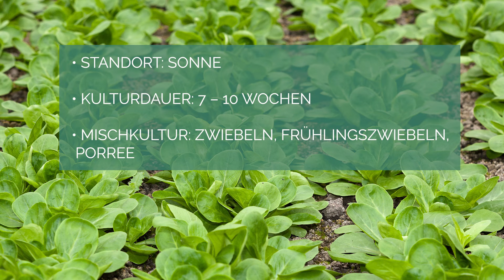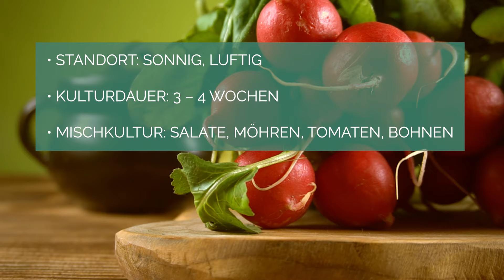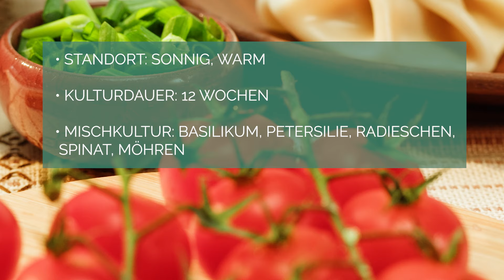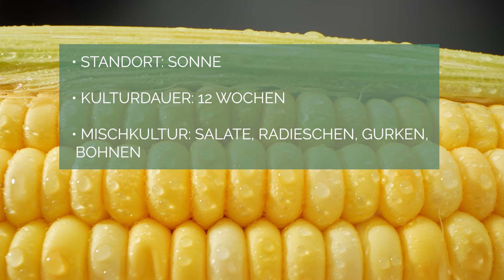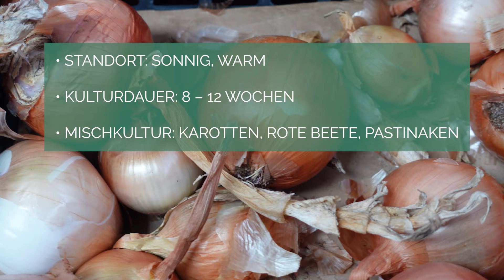10 Gemüse im Mai 🥕 🥒 Diese Gemüsesorten kannst du jetzt pflanzen ✅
Was gibt es schöneres als Gemüse aus dem eigenem Garten zu ernten? Darum haben wir für dich 10 Gemüsesorten in diesem Video zusammengestellt, die du im Mai pflanzen kannst 🌽

Gleich jetzt loslegen 🛒  ✅
Noch mehr Gemüse für den Garten

💬 Welches ist dein Lieblingsgemüse?

Kapitel:
00:00 - Intro
00:27 - Blumenkohl
01:30 - Buschbohnen
02:25 - Feldsalat
03:24 - Gurken
04:12 - Möhren, Karotten
04:58 - Kartoffeln
06:03 - Radieschen
06:46 - Tomaten
07:46 - Zuckermais
08:33 - Zwiebeln
09:21 - Fazit

Du teilst unsere Leidenschaft für Haus und Garten und hast Lust, unsere Videos mitzugestalten? 😊

Vielen Dank fürs Zusehen. Damit unterstützt du diesen Kanal und wir können dir auch weiterhin zahlreiche Videos kostenlos zur Verfügung stellen. 👍🏼 🎥

Du hast noch Fragen oder Video-Vorschläge? Dann hinterlasse uns doch gerne einen Kommentar. Wir helfen gerne weiter! 👩🏻‍🌾💡

Lust auf noch mehr Gartentipps & Inspiration ?